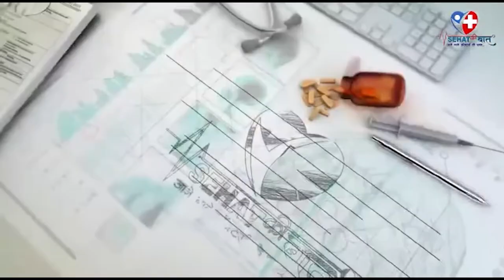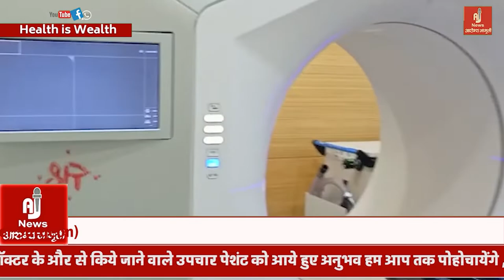Cancer, How Cancer Starts, How Cancer Spreads, Where and Why ?Dr. Viraj Bogaokar @Krupamayi Hospital